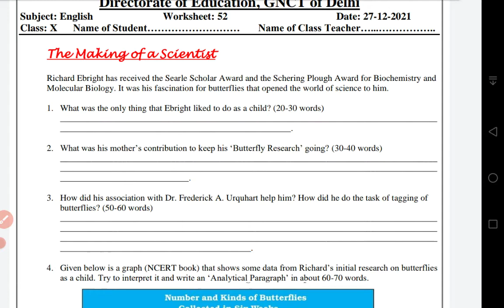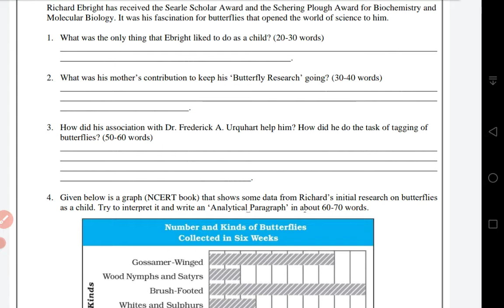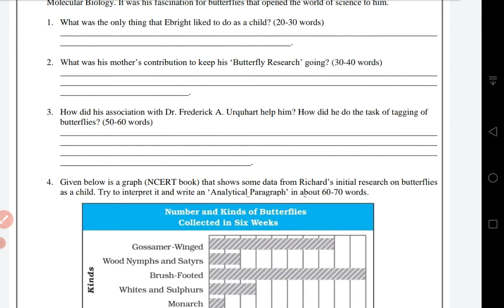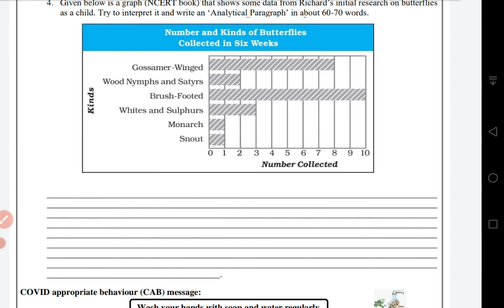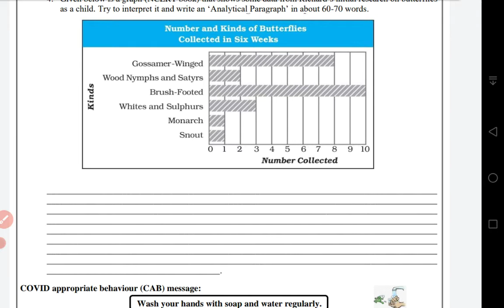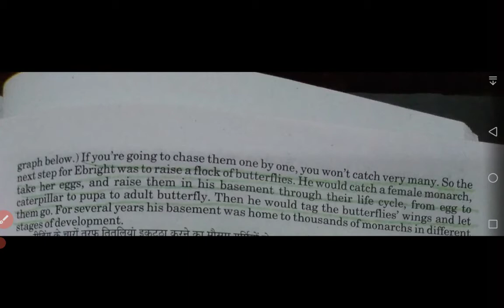English worksheet for 10th standard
DOE worksheets for 10thstandard of English
English worksheet
DOE worksheets